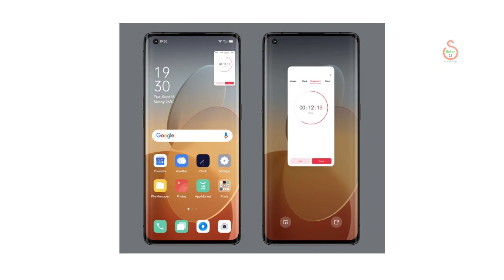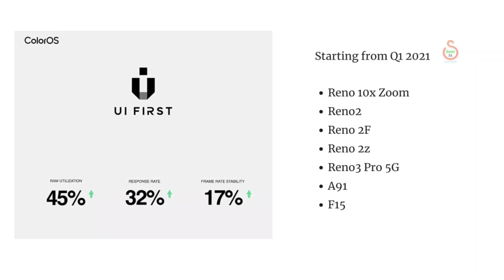Android 11 update & ColorOS 11 update Oppo device list|Roll out time table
Android 11 based coloros 11 launched for oppo device
in this video you will come to know which oppo device are eligible for android 11 update and colouros 11 beta update
it's official roll out road map of android 11 and colorOS 11 update

Android 11 based coloros 11 update launch ho chuka hai
tu yahan se pata chal raha hai kaun kaun se oppo device ke upar Android 11 update aayega Khushi ke sath sath pata chal raha hai kaun kaun se a oppo device mein colour OS 11 beta update aaega 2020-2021 mein bataye Gaye list official list hai Android 11 update oppo device ke liye aur colour OS 11 update for device ke liye
tu aakhir main aapko yahan Android 11 update and colour OS 11 update care rollout roadmap ke bare mein pata chalne wala hai usi ke sath sath eligible oppo device list ke bare mein bhi pata chalne wala hai jismein Android 11 update Sathi sath colorOS 11 update Milne Wale Hain

Oppo a5 2020,oppo f15,oppo f11,oppo f9,oppo a9 2020 android 11 update
which phone will get android 11 update
will oppo get android 11 update
which oppo phone will get coloros 11 update
oppo device list getting android 11 update and coloros 11 beta update
android 11 update coloros 11 update rollout road map for oppo device
official device list of oppo smartphone getting android 11 update and colorOS 11 beta update 2020

This is the latest an updated official color OS 11 update list and roll out roadmap for oppo smartphone

The new ColorOS 11 system was announced at the OPPO Developer Conference this morning.

Officially, oppo phone models will get this update today 24/9/2020 They include

Oppo-Find X2 Pro Lamborghini Edition
Oppo Ace2
Oppo Ace2 EVA Limited Edition
Oppo-Reno4 Pro 5G
Oppo Reno4 Pro 5G 2020 Summer Custom Edition
Oppo-Reno4 Pro 5G Artist Limited Edition
October 2020

in December 2020 Oppo Phones to get Color OS 11

Oppo Reno Ace Gundam Edition
Oppo-Reno4 SE 5G
Oppo Reno3 5G Vitality Edition
Oppo Reno3 Pro 5G
Oppo-Reno3 Pro 5G Classic Blue Custom Edition
Oppo Reno Barcelona Custom Edition
Oppo K7
Oppo-Reno 10x Zoom Version

in Q1 2021 Oppo Phones to get Color OS 11

Oppo Reno2
Oppo-Reno2 Z
Oppo A92s
Oppo K5
Oppo-A72 5G
Oppo A52
Oppo A91

In Q2 2021 Oppo Phones to get Color OS 11

Oppo Reno
Oppo Reno Z
Oppo-A11
Oppo A11x
Oppo A9
Oppo-A9x
Oppo Reno Inspiration Edition